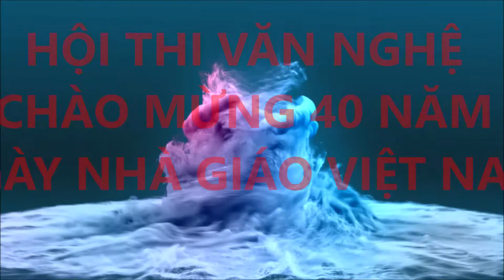Tự hào nhà giáo Việt Nam – Sáng tác: Lưu Hữu Phước || Biểu diễn: CB, GV, NV Trường TH QUẢNG TIẾN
Kênh "NGÔI TRƯỜNG EM YÊU MẾN" đưa tin nhanh các hoạt động của thầy và trò.